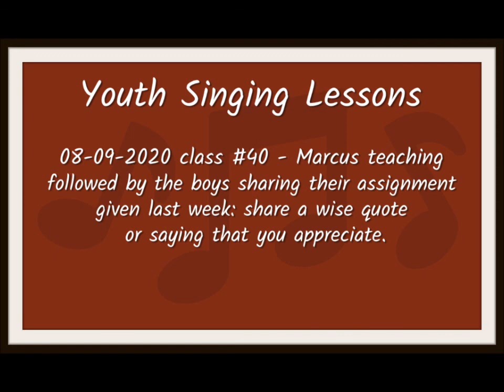#40 Youth Singing Class 08-09-2020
Each hymn may be listened to and/or downloaded on the Hymns page of our
Class number 40. The boys share their thoughts on last week's assignment after the singing class.